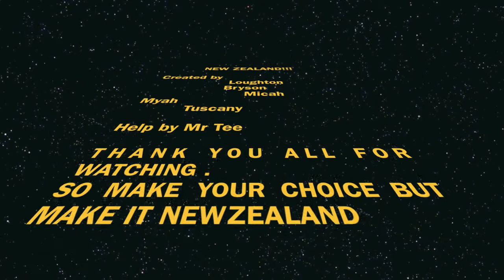Wonderful New Zealand 5.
An informative and persuasive advert about New Zealand.